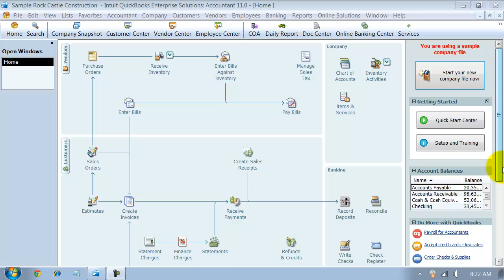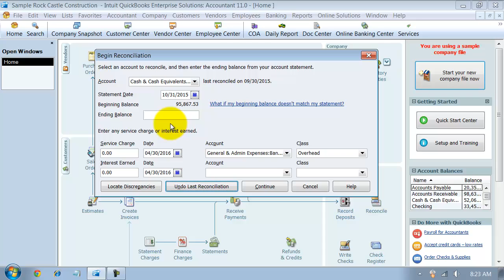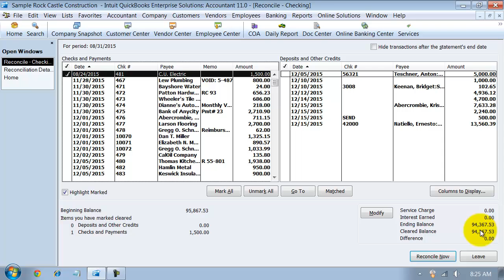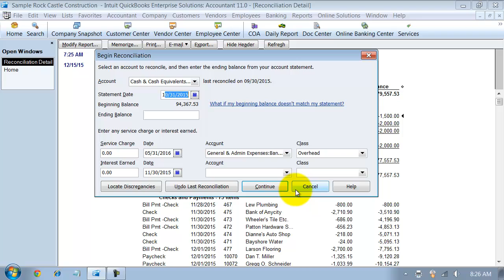QuickBooks Training - Undo Previous Reconciliation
One of the best features about QuickBooks is that you can make changes to posted transactions without having to jump through hoops. If there is a problem with a prior reconciliation, you can also easily undo it and redo the reconciliation. This QuickBooks Training video takes you through how to undo a previous reconciliation.